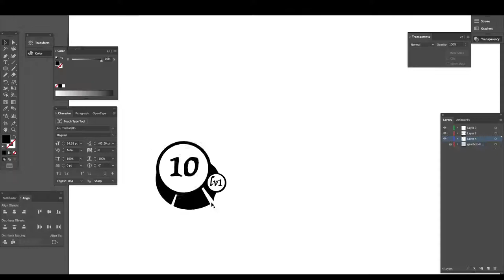icon design timelapse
timelapse of an icon design from sketch to vector in adobe illustrator